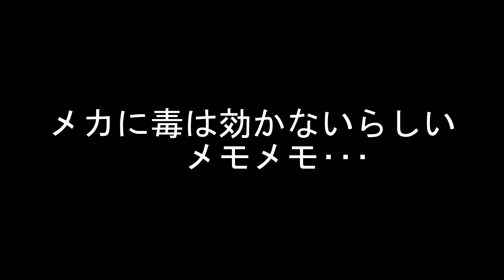【FF7原作】ヒュージマテリア争奪戦Part１FF7原作実況#45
毎日　　　１８：３０～　　FF7原作実況
土･日･祝　１７：００頃～　FFBEストーリー生配信
(不定期)

☆New!!
・リトルナイトメアⅡ ←前作わからなくても見れます！